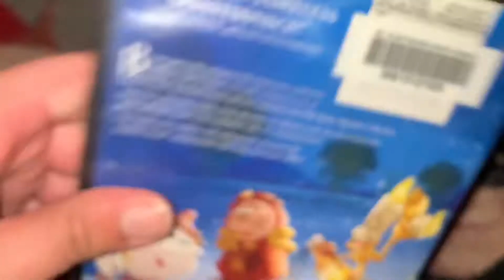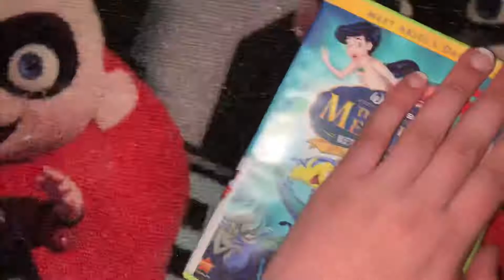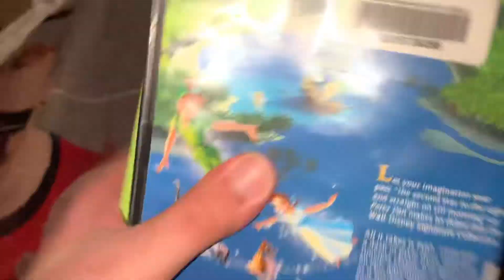My library movies no books on Dvd May 5/1/2021